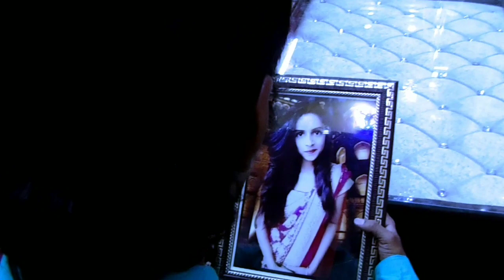Song Sun sonio khuda ki innayat /Video By SPIDER /SINGER tarun Panchal./Renuka Panwar/paarth Music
Hindi Love song sun Sonio
Song Credit.Legendary  singer Tarun Panchal.Renuka Panwar.
Writer pradeep sonu
Music  .. Level Paarth music
Video By .Spider
Choryography ... Spider
CAmera.man Narendra Lodi
  Supar hit love song.
supar.  Hit Lyrics
 Supar Hit voice of Singer
Supar hit Legendary Song

Song Lyrics  ... sun Sonio Sun Dildar  Rub se bhi jada tujhe krte hai pyar

Sun sonio sun dildar rub se   Bhi jada tujhe Krte hai pyaar

tuhi khuda tu mera sansar khud se jada tujhe karti pyar

Lagta hai dar tu chhor na jaae jaae toh jaan sang lejae

 Khuda ki inayat hai hume jo milaya hai Diya pyar vala jo dil mai jalaya hai